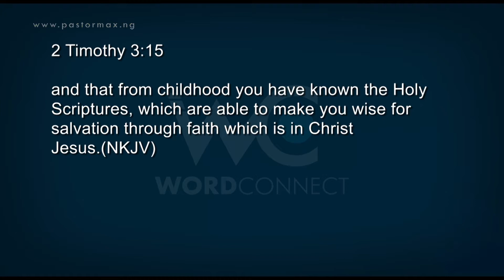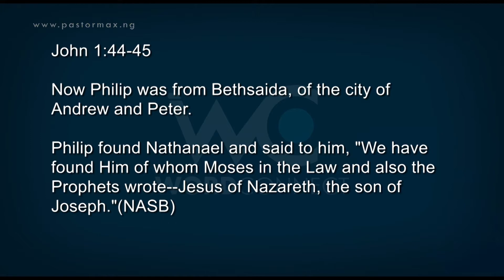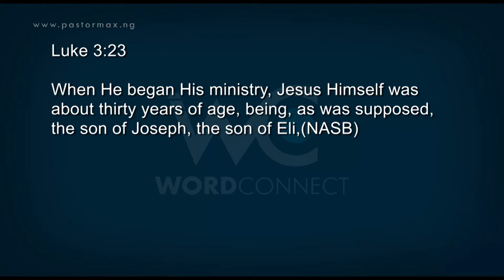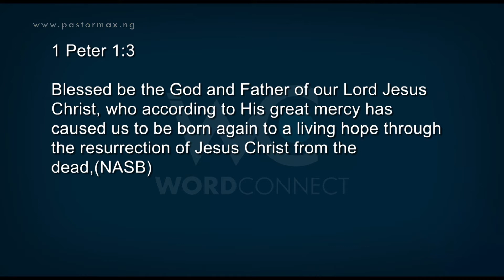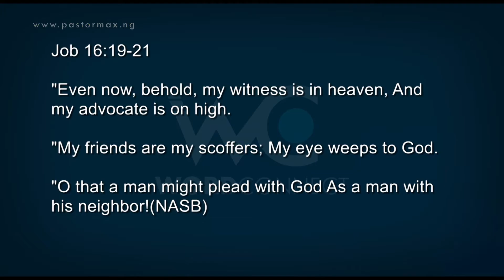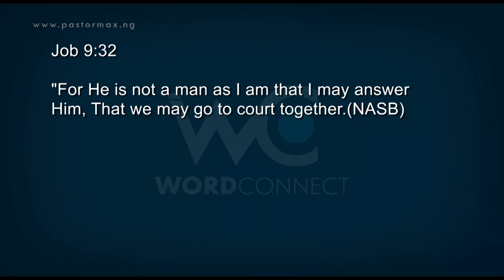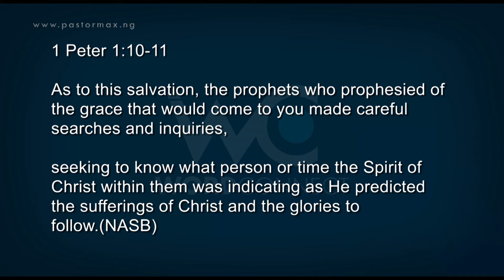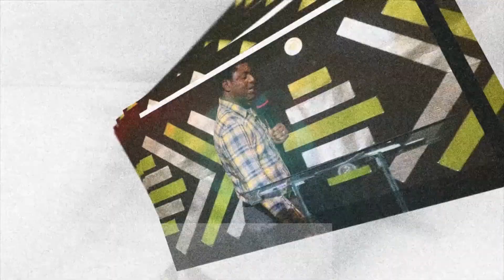EP219 For This Cause Day 3A